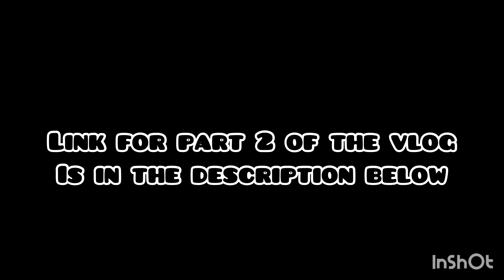Eid day 3 vlog part 1 || Dinner at Bundu Khan restaurant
Musician: Sapajou
link of part 2